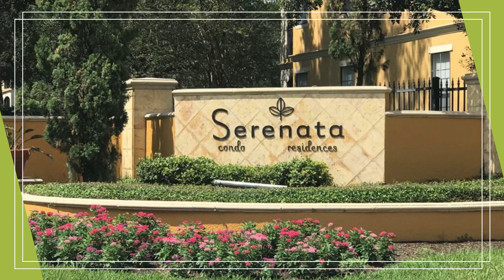QUANTO GASTO PARA MORAR E ESTUDAR NOS ESTADOS UNIDOS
Hoje vou mostrar um apartamento ao lado da Faculdade mais barata de Orlando, o Valecia College.

Uma ótima opção de moradia, para quem pretende estudar nos EUA e ficar próximo a faculdade.